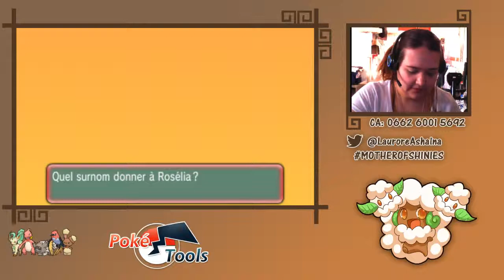[Rediffusion Twirch] Wonderlock #2 - 3 / 3